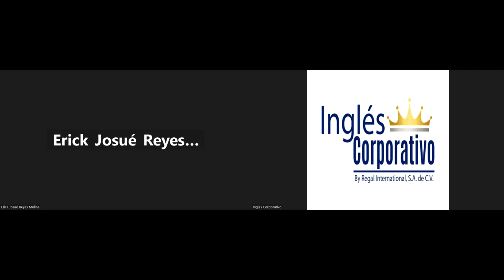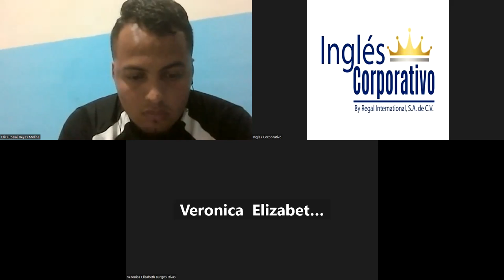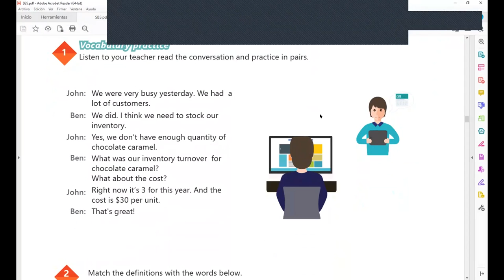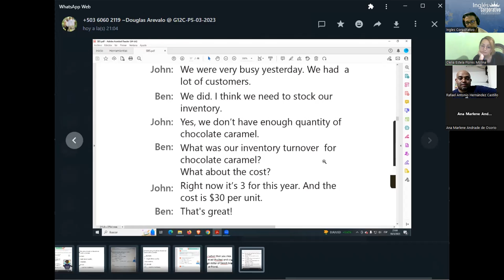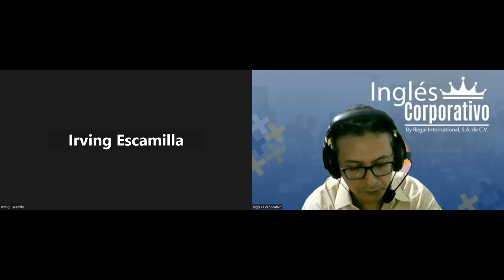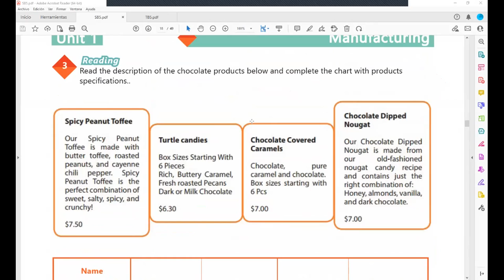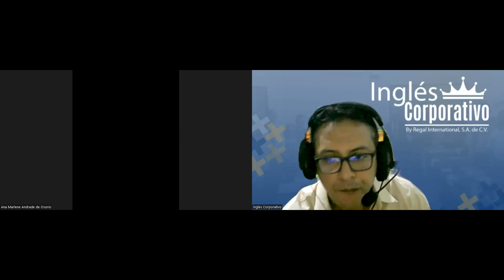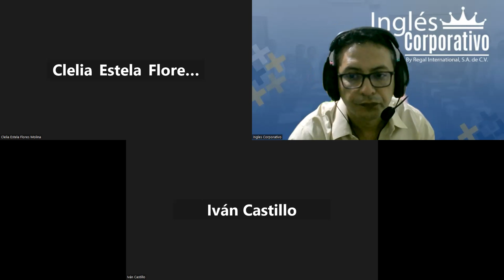Sesion 5-10-03-2023-29750-8048-0040/2023-Arevalo-Vocabulary practice